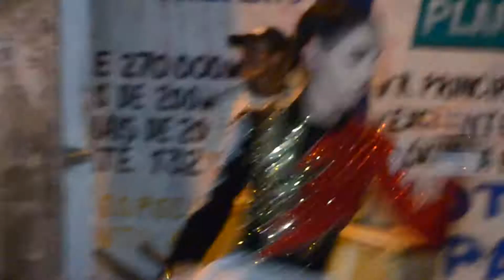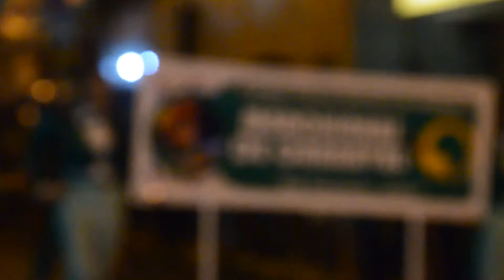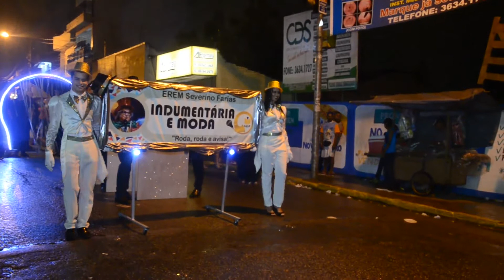Blog Visaõ Surubim Continuação do Desfile Civico de Surubim, 11 09 2017